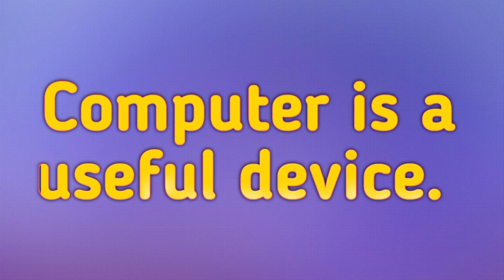Device Vs Devise (Pair of Words) Homophones | Basic English Grammar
In this video we will learn about the difference between Device vs Devise (Pair of Words) Homophones | Basic English Grammar

More tags